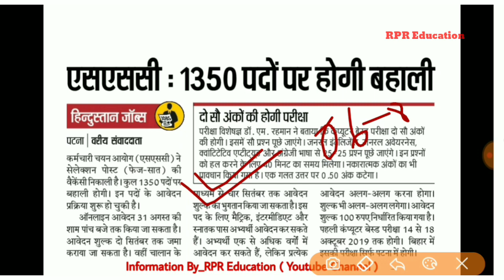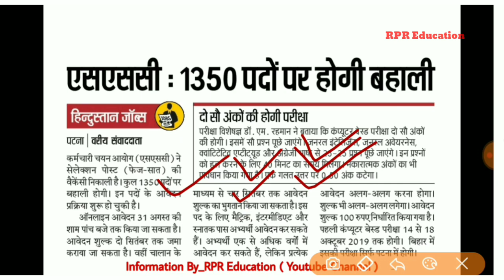SSC Phase-VII 1350 vacancy नई भर्ती न्यूज़,10th 12th and graduation,online apply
SSC Phase-VII 1350 vacancy नई भर्ती न्यूज़,10th 12th and graduation,online applySSC Phase-VII 1350 vacancy नई भर्ती न्यूज़,10th 12th and graduation,online applySSC Phase-VII 1350 vacancy नई भर्ती न्यूज़,10th 12th and graduation,online apply